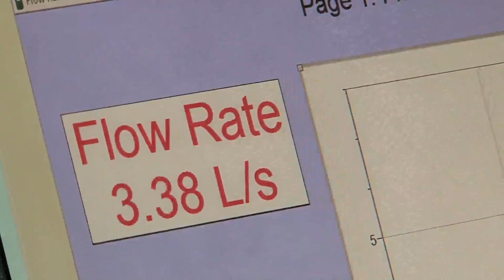An Introduction to Alfaisal University